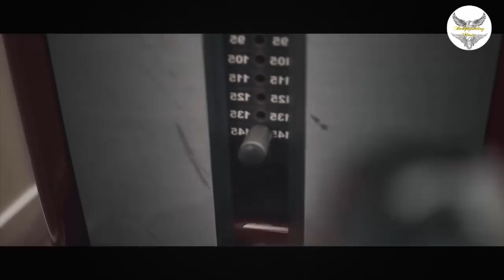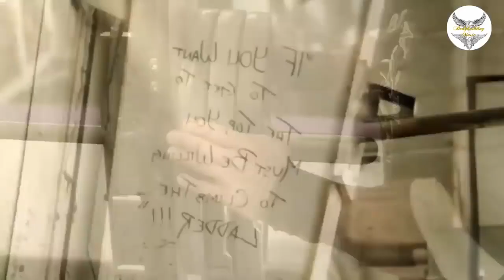Trap Music Mix 2018 💪 Gym Motivation Music 2018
► TRACKLIST

00:00 NEFFEX - Flirt
02:39 Unknown Brain - MATAFAKA (feat. Marvin Divine) [NCS Release]
06:46 Ship Wrek & Essy - Fools Gold [NCS Release]
10:10 TULE - Fearless pt.II (feat. Chris Linton) [NCS Release]
13:25 NEFFEX - Pro 👠 [Copyright Free]
16:59  Unknown Brain & Spce CadeX - Holding You (feat. Max Landry) [NCS Release]
19:41  Raven & Kreyn x Moji x Illusion - Dream Forever [NCS Release]
22:52 Prismo - Stronger [NCS Release]
26:23  Lemon Fight - Stronger (feat. Jessica Reynoso) [NCS Release]
29:36  Killabyte - Wicked Ways (feat. Danyka Nadeau) [NCS Release]
33:52 it's different - Shadows (feat. Miss Mary) [NCS Release]
37:02 HYLO - Paradise ft. Akacia [NCS Release]
40:34 Emdi x Coorby - Lonewolf (feat. Kristi-Leah) [NCS Release]
43:26 Egzod - Mirage (feat. Leo The Kind) [NCS Release]
46:54 Beatcore & Ashley Apollodor - Just Stay [NCS Release]
50:26 NEFFEX - Cold ❄️[Copyright Free]
53:32 Unknown Brain - Why Do I - (feat. Bri Tolani) [NCS Release]
57:15 NEFFEX - A Feeling [Copyright Free]
59:28 Lux Holm & Alvaro Delgado - Falling For You (ft. Harley Bird)

NEFFEX

We make these videos to encourage people and inspire them to practice better. If the owner of the content clip wants us to remove the video, we will do as quickly as possible. Please feel free to send us if you have any concerns at YouTube's private messaging system.